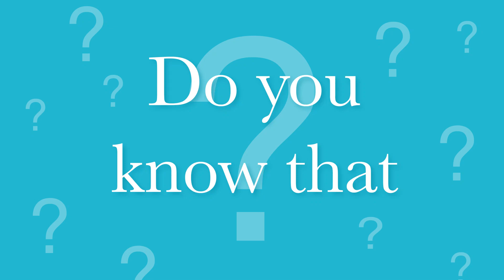If La Z Boy Makes It